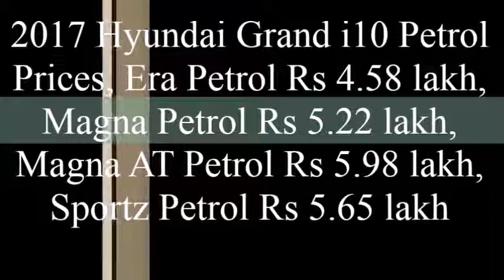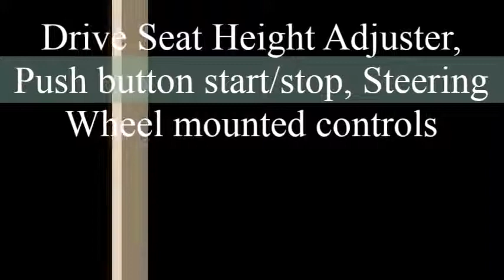New Hyundai Grand i10 Facelift 2017 Launched Check Detailed Specifications